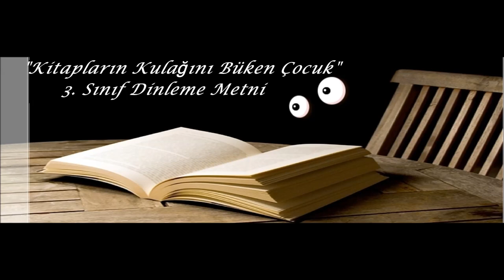"Kitapların Kulağını Büken Çocuk" 3. Sınıf Dinleme Metni (Nova Yayınları)